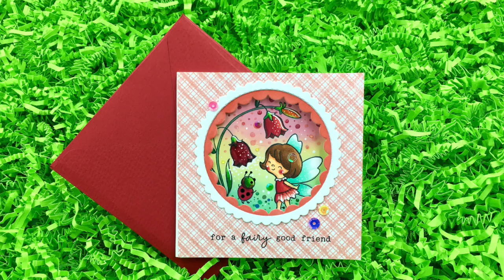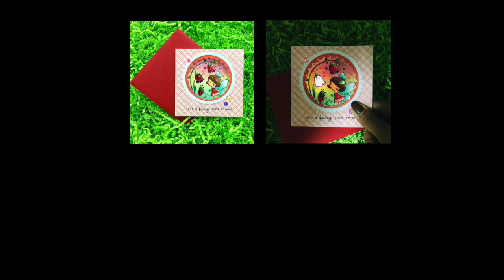Light Up Your Flower! /Hello Bluebird Stamp/Light-up Card/Paper Circuit/종이회로 카드/불이 켜지는 카드/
This video is a tutorial on a card used a basic circuit.

Supplies
-'Fairy Garden' stamps form Hello BlueBird
-'Reverse Stitched scalloped Circle Windows' dies from Lawn Fawn

light-up card, Chibitronics, led card, soft circuit, paper circuit, basic circuit, interactive card,  paper craft, card making, stamping, die cutting, Lawn Fawn, Hello BlueBird, 기초회로, 종이회로, 종이랑 회로랑, 수제 카드, 핸드메이드 카드, 카드 만들기